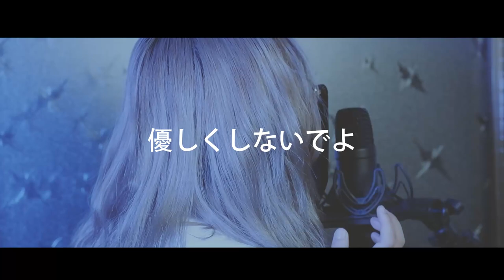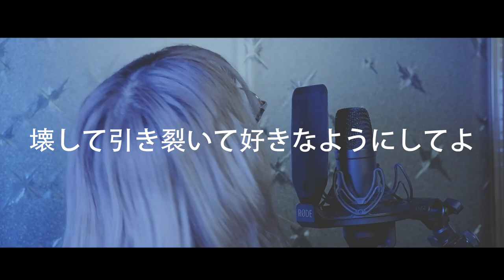【Cover】Kokoronashi 心なし Collab with Animecio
Halllloooo!!

Special thanks to Animecio for making this cover possible!
Please give him some love on his socials!

Thank you for listening to my covers

GodBless ❤